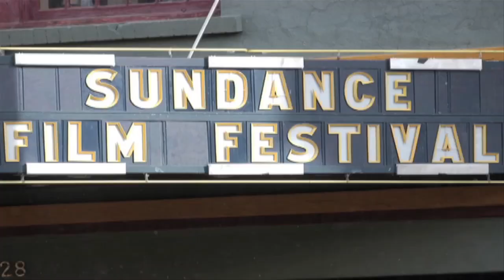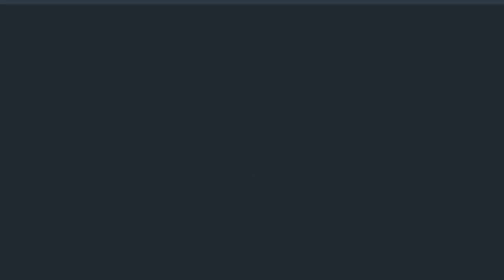Green River Ordinance - Keep Your Cool - Sundance ASCAP Music Café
Green River Ordinance perform their song "Keep Your Cool" at the Sundance ASCAP Music Café during the 2016 Sundance ASCAP Music Café.

Video Producer: Erik Philbrook